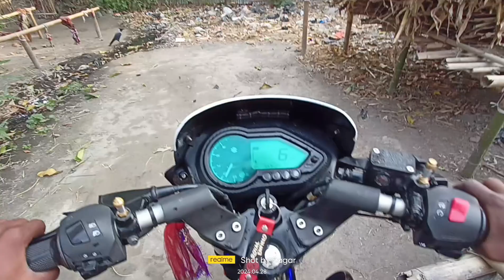my bike was bike wash karne wale se ho gai bakwas😠the